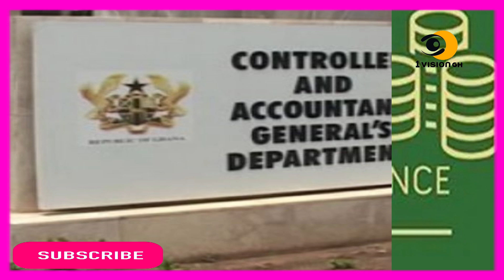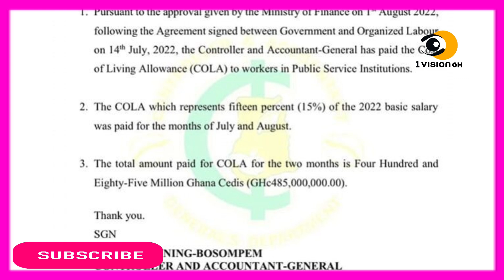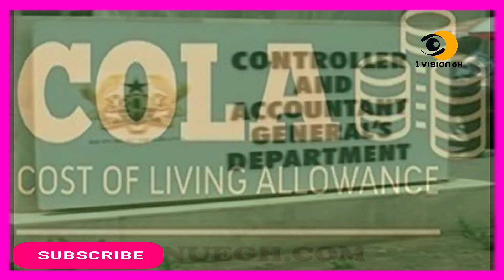SO SAD - W!F£ 0F MAN WH0 K!LL£D H!$ CH!LDR£N NARRATES H0W SH£ WAS ABLE T0 ESCAPE